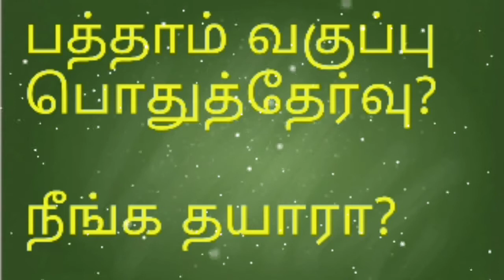பத்தாம் வகுப்பு பொதுத்தேர்வு நீங்க தயாரா? | TAMIL | SENTHILKUMAR. N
10thExam # பத்தாம்வகுப்புபொதுத்தேர்வு #